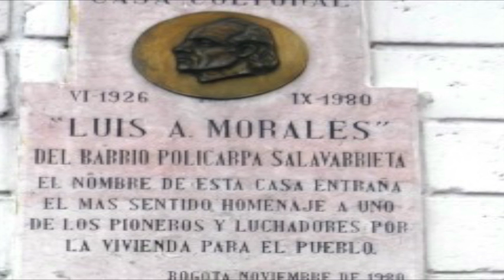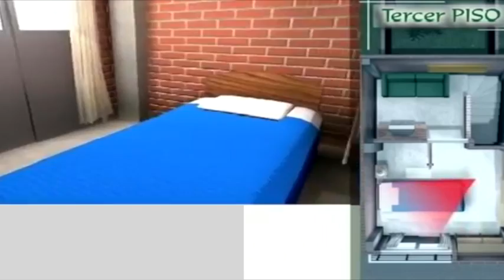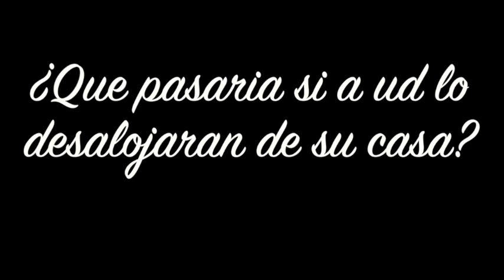Voces de Barrio - La historica lucha por la Vivienda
El programa Voces de Barrio, es un programa comunitario de televisión, que tiene como intención identificar las problemáticas centrales de los barrios de la ciudad de Bogotá,  así como el dar a conocer los procesos organizativos y espacios de resistencia que se anteponen a un proyecto neoliberal de ciudad y proyectan en esta  un espacio geográfico alternativo, social, popular y comunitario.

En este programa hablaremos del problema de la vivienda y del movimiento viviendista colombiano como espacio de resistencia barrial y territorial que ha construido barrios en Colombia y que la día de hoy, continua luchando por la vivienda digna y popular en las grandes ciudades de nuestro país.